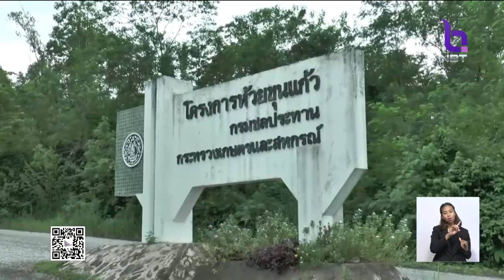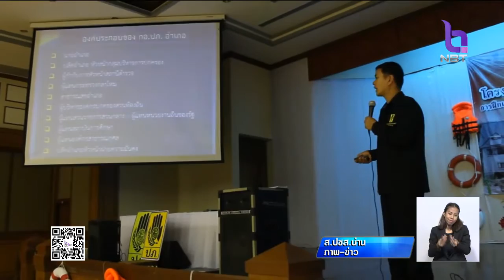ชาวนาสระบุรี เร่งสูบน้ำเข้าแปลงนา เตรียมปลูกข้าวให้ทันฤดูเก็บเกี่ยวเดือน ก.ย.